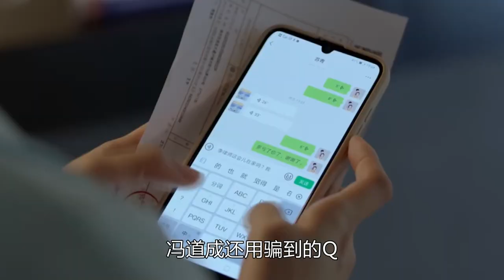冯道成归来，哄骗朱璐曦卖别墅还债，王冰亮出富二代身份买下房子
这次冯道成回来，就是为了榨干朱璐曦最后一滴血。得知所有真相的朱璐曦最终选择了报警。